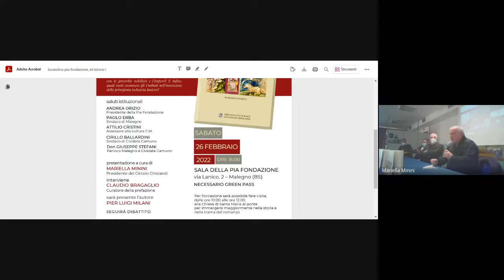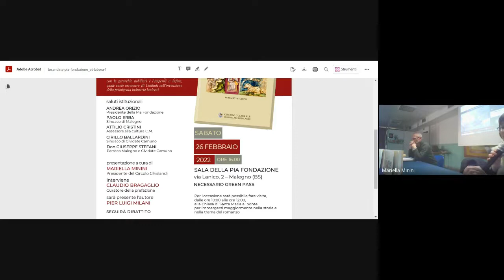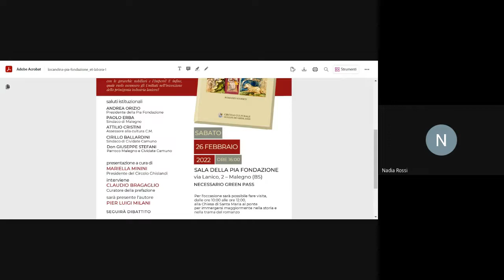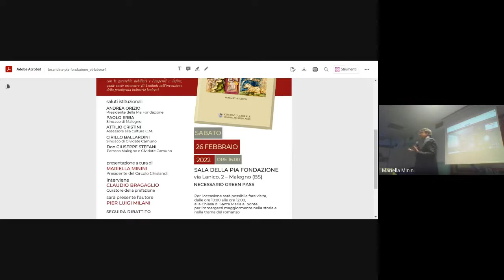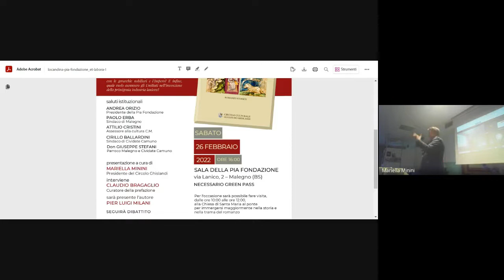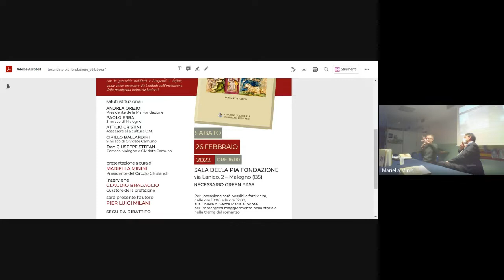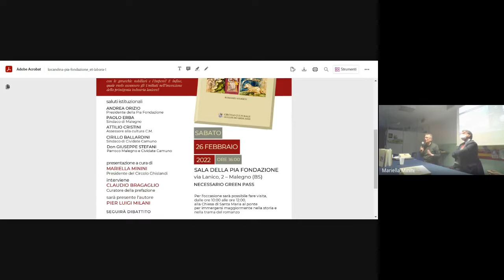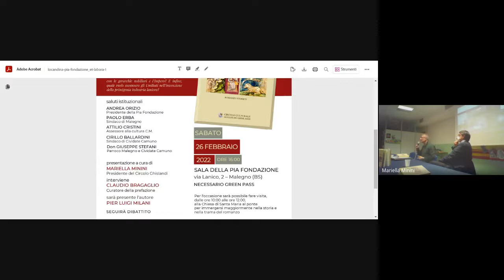Videoregistrazione 1^ Presentazione del nuovo romanzo storico “Et Labora…!” di Pier Luigi Milani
Sabato 26 febbraio 2022 alle ore 16.00 presso la sala della Pia Fondazione a Malegno (BS)
via Lanico, 2 – Malegno (BS)
1^ presentazione del romanzo storico Et Labora…! di Pier Luigi Milani “Et Labora …!” «Nessuna elemosina è più preziosa di quella che si fa col frutto del proprio lavoro»
saluti  istituzionali
ANDREA ORIZIO Presidente  della  Pia  Fondazione
PAOLO ERBA Sindaco  di  Malegno
ATTILIO  CRISTINI Assessore  alla  cultura  C.M. di Valle Camonica
CIRILLO  BALLARDINI Sindaco  di  Cividate  Camuno
Don GIUSEPPE STEFINI Parroco  Malegno  e  Cividate  Camuno
presentazione a cura di MARIELLA  MININI Presidente  del  Circolo  Ghislandi
interviene CLAUDIO BRAGAGLIO Curatore  della  prefazione
presente  l'autore PIER  LUIGI  MILANI